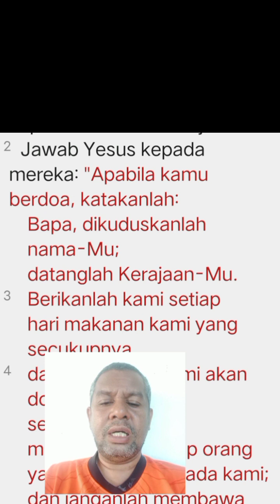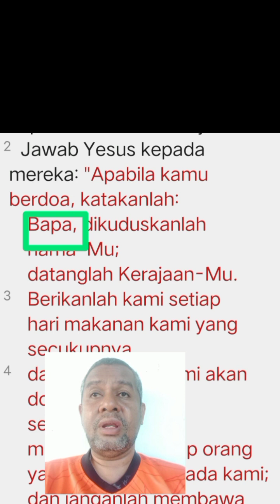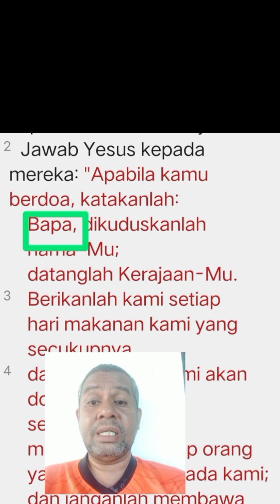DOA YESUS DIMULAI DENGAN BAPA KAMI ? Ada Rahasia Apa ? Simak Videonya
RAHASIA DOA BAPA KAMI